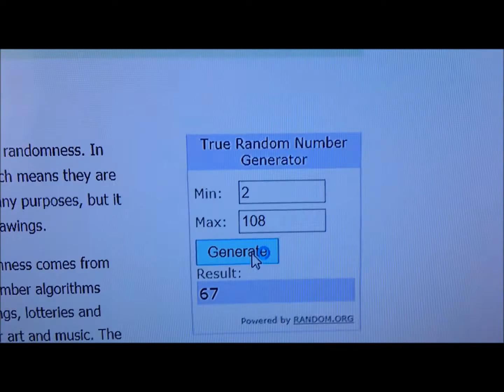Behind the Scenes AGAIN! | TiaVapes